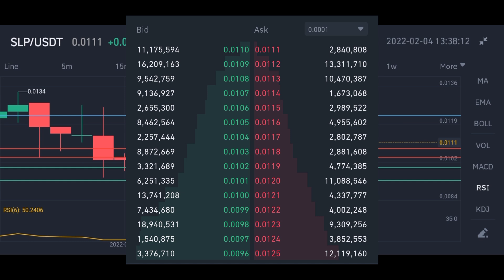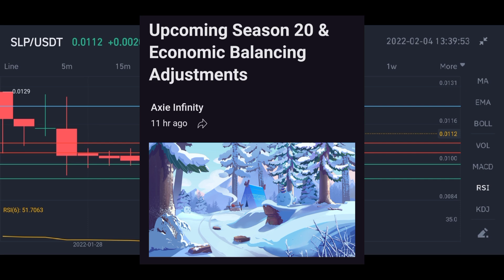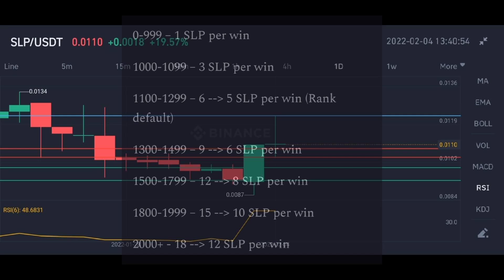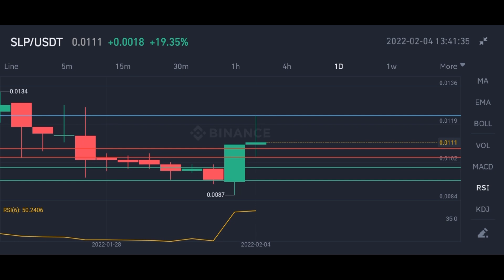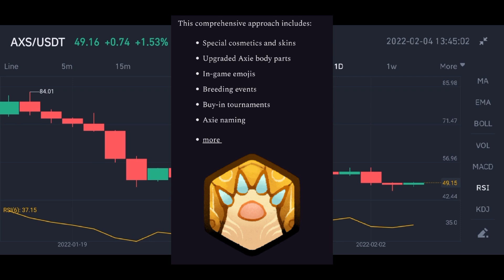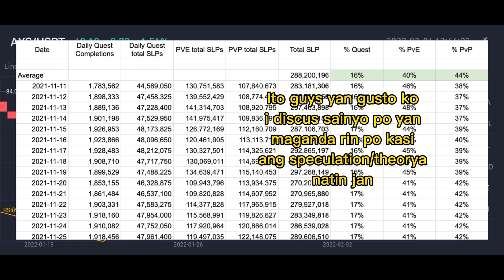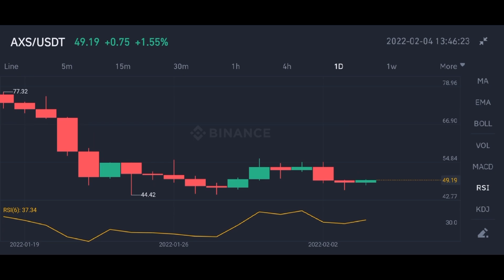AXIE UPDATE | ECONOMIC BALANCING MALAKI ANG EPEKTO SA SLP?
axie infinity tutorialslp
Slp prediction tagalog
slp price prediction
Smooth love potion tagalog

slp to php
slp update
price update slp
slp update today axie
slp binance update
axie infinity updates
axie infinity latest updates
smooth love potion price
Slp price predicition 2022
Slp today 2022